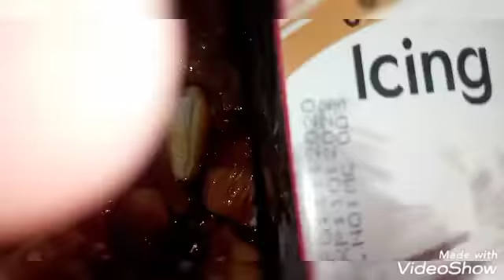fruit chaat|| yummy tasty my version||food on a fork and every day vlogs